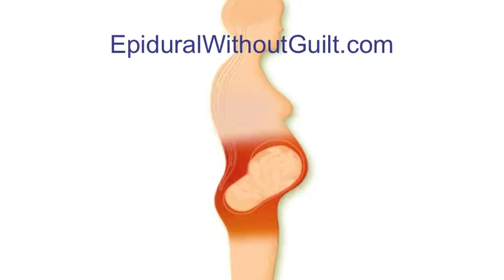Animation of Difference Between Systemic and Regional Pain Relief for Childbirth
Dr. Gilbert J. Grant explains the difference between systemic and regional (epidural , spinal) pain relief for childbirth.